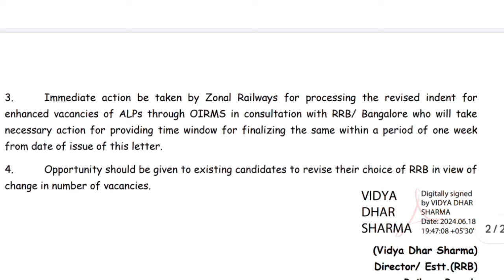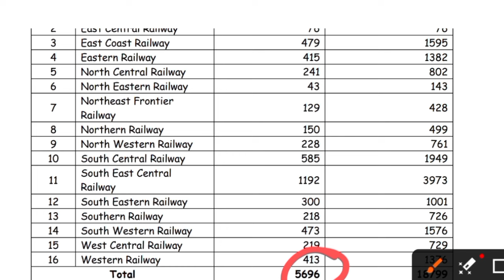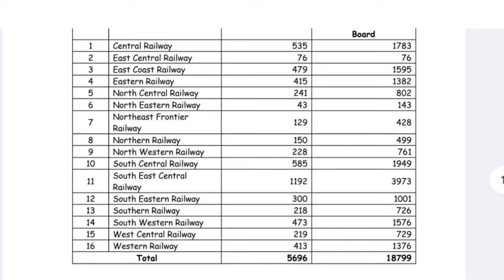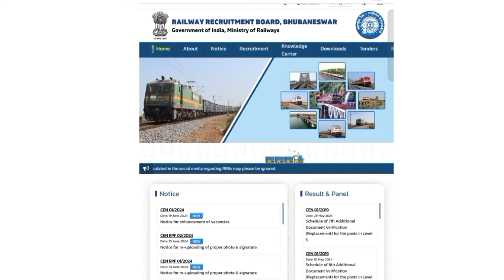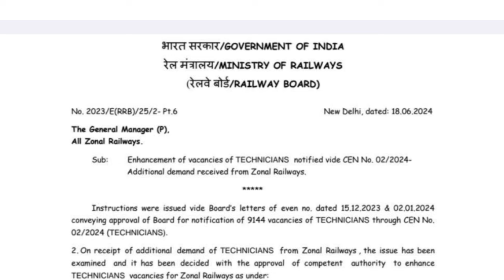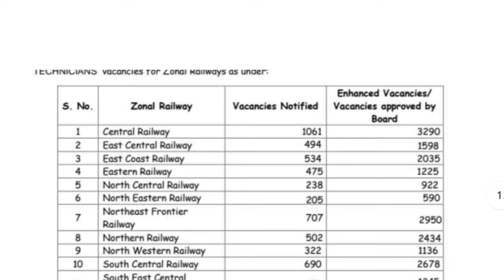rrb technician fake vacancy pdf Proof|| technician vacancy increase होगा या नहीं railwaytechnician.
♦️Teligram Group 👇👇
🎯 Bhardwaj iti 🎯

railway technician vacancy increase viral video.
railway alp and techenician vacancy increase update.
railway technician latest up.
railway alp admit card update.
bhardwaj electrical.
vk knowledge electrical.